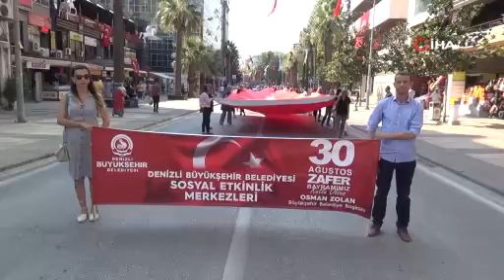Denizli’de Zafer Bayramının 100’üncü yılı törenle kutlandı